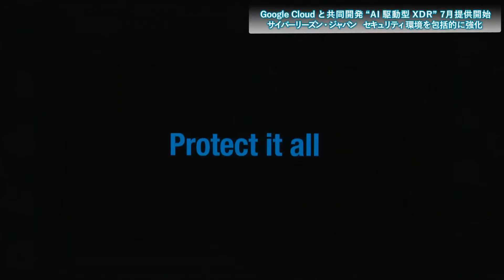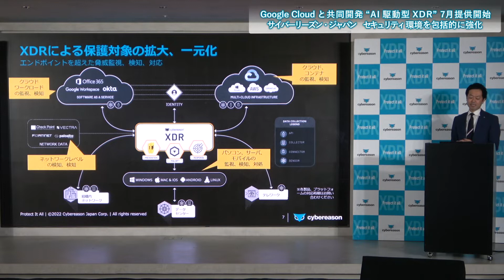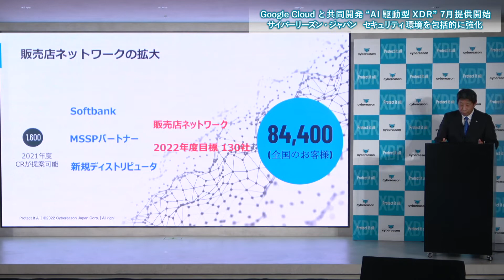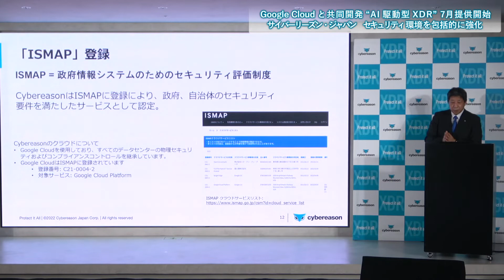Google Cloud と共同開発“AI駆動型XDR”7月提供開始 サイバーリーズン・ジャパン セキュリティ環境を包括的に強化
サイバーリーズン・ジャパンは3月28日、都内で事業戦略発表会を開催し、新サービス「Cybereason XDR powered by Google Chronicle」を7月より提供すると発表した。
　Google Cloudと戦略的パートナーシップを結び、共同で開発した「Cybereason XDR powered by Google Chronicle」は、これまでのエンドポイントでのサイバー攻撃の検知と対応（EDR）に加えて、企業・組織のIT環境全体（エンドポイント、ネットワーク、アイデンティティ、クラウド、ワークスペースを含む）のログデータを統合して解析し、これまでにない速さでサイバー攻撃の予測、検知、対応を実現する。　【PR】